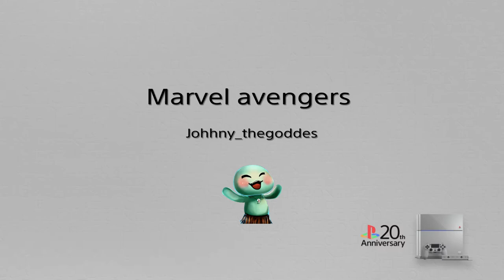Marvel avengers kate bishop part 1